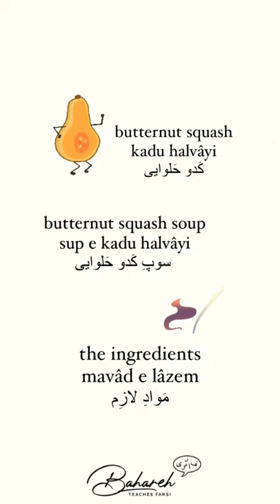👩🏻‍🍳Persian/Farsi Words of the Day inspired by my Butternut Squash Soup Recipe!🧡👩🏻‍🍳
🧡Here’s the recipe:
👩🏻‍🍳Ingredients:
1 Butternut Squash
2 cups of Almond Milk
3 cloves of Garlic
1 small piece of fresh Ginger
Cinnamon, Nutmeg, and Black Pepper, as needed
👩🏻‍🍳Toppings:
A little butter
Almond slivers
A pinch of Cinnamon and Nutmeg
👩🏻‍🍳 Steps:
1. Cut the butternut squash, spray with a little oil, and cook in the oven until completely soft.
2. Remove the skin and transfer the butternut squash to the pot.
3. Grate the garlic cloves and ginger and add to the pot.
4. Add the milk, cinnamon, nutmeg, and black pepper.
5. Blend the mix thoroughly until it’s soft and creamy.
6. Let the soup boil for 10 minutes on medium heat.
7. Serve and garnish with butter, almond slivers, cinnamon, and nutmeg.
8. Enjoy!🧡